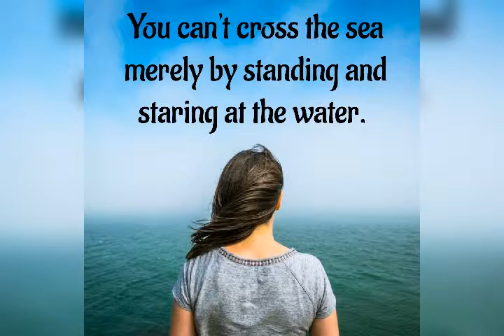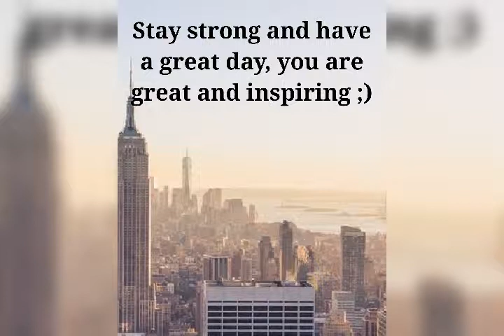Inspiration and motivation